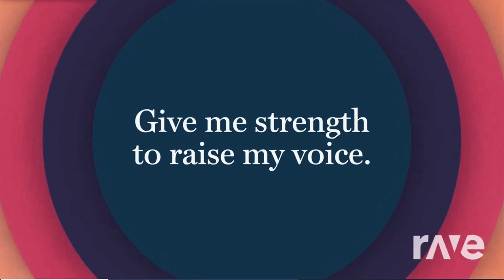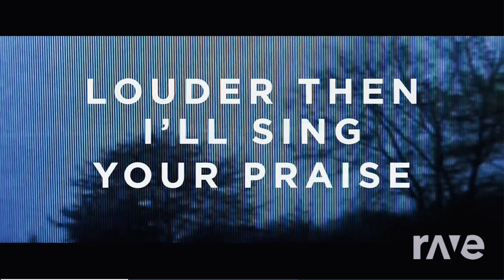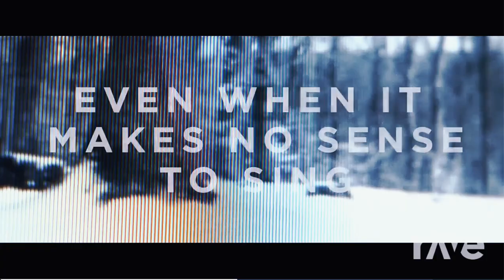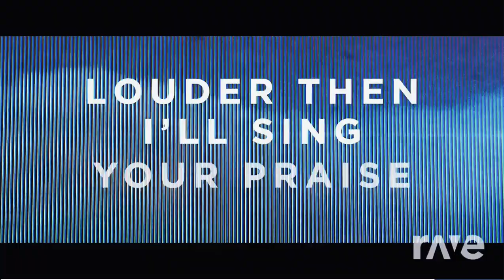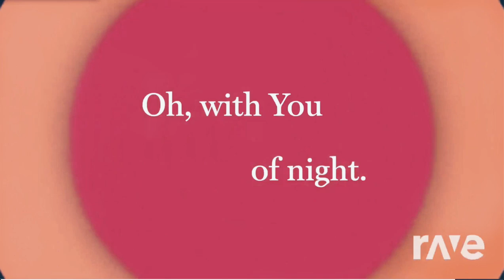Even When it Hurts like Hell I'll Praise you with Joy